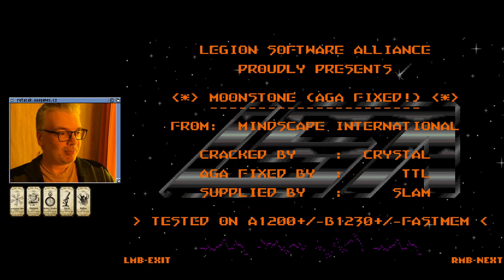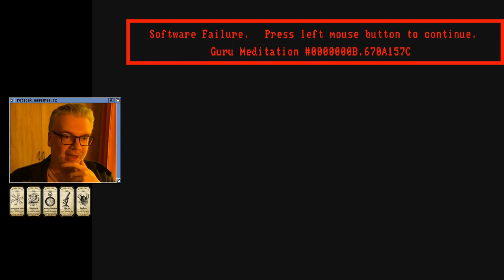👍 Moonstone: A Hard Days Knight (Amiga)